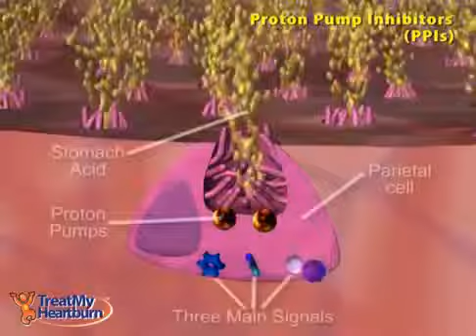UC che bom proton 2